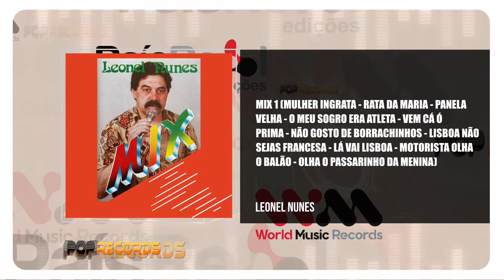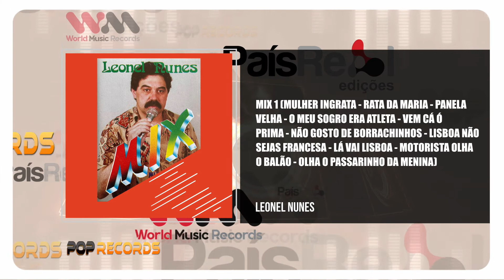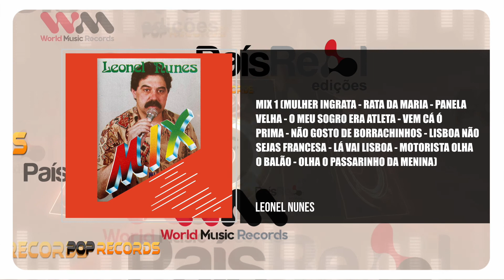Leonel Nunes - Mix 1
LEONEL NUNES
ÁLBUM: MIX
Faça o Download ou ouça na sua plataforma digital favorita:
Edição - 1992